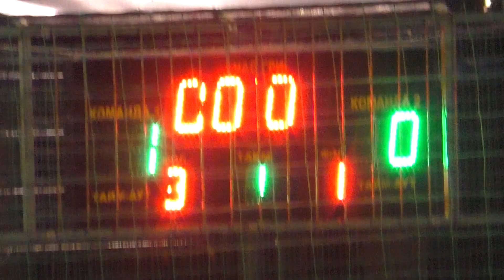10 Mfc Everest Pasteria 1 тайм